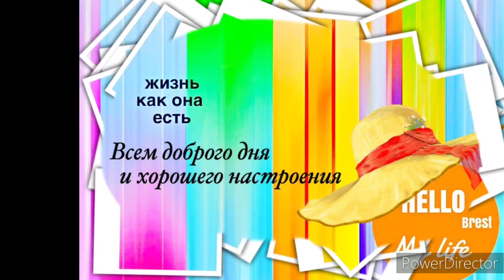Продолжение. Прогулка по Советской.Vlog.Брест